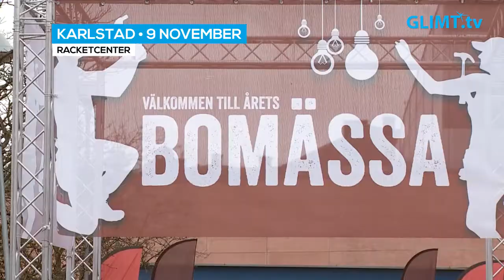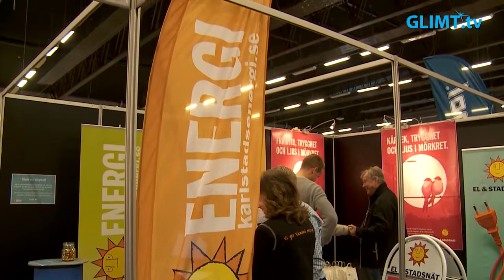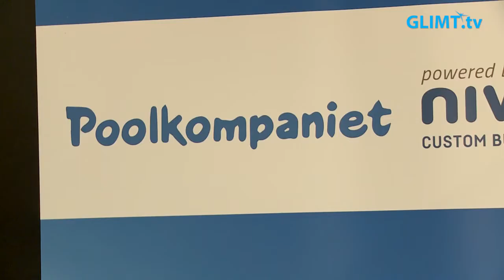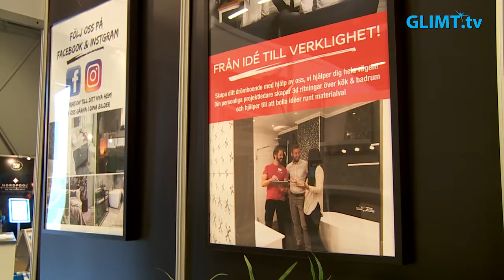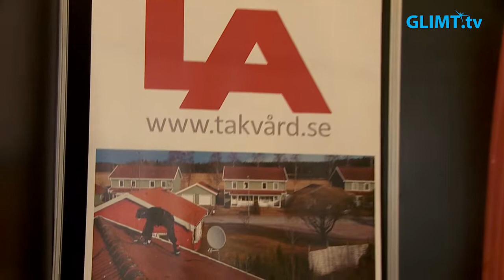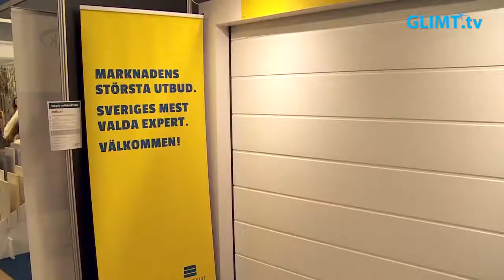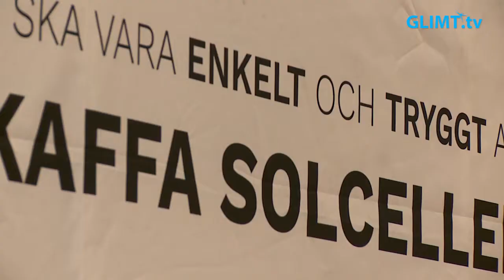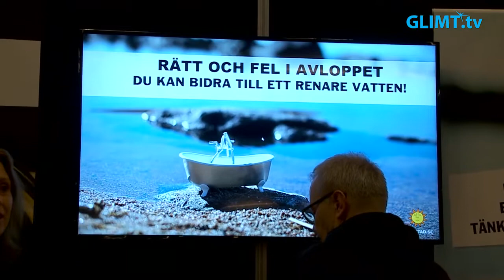Bomässan i Karlstad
9-11 november var det Bomässa i Racketcenter i Karlstad. Det var femte året som mässan arrangerades och i år är var det fler utställare än någonsin, 90 st. Följ med oss på en rundtur bland utställarna.